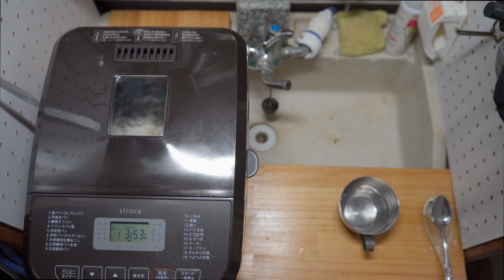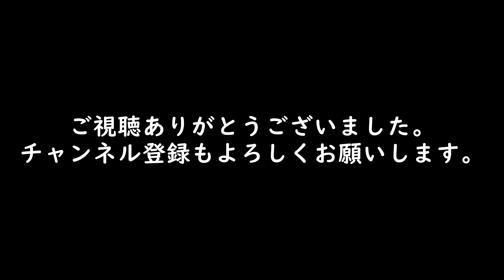パンを焼いて食べるんです！ Daruimon VLOG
自家製マスタードを美味しく食べるためにパンを焼いてホットドック風にして食べてみました。

                  GoPro MAX
                  RX100M7
                  ZV-1

                                          SEL1655
　　　      SONY α7RⅢ
                              α7SⅢ
                                           SEL28F20
                                           SEL24F14GM
                                           SEL1635GM
                                           SEL2470Z